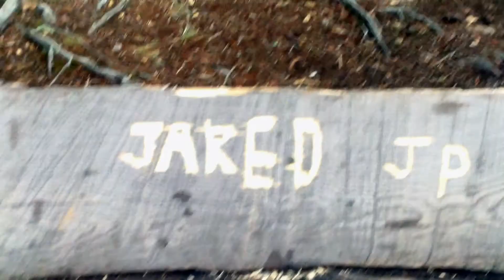Algonquin 2012 Canoe McIntosh Big Trout Otterslides Burnt Island Joe